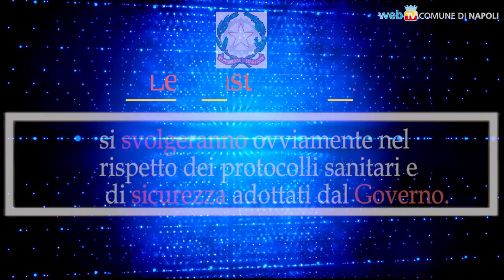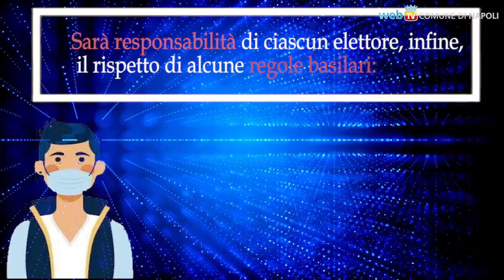Spot con le informazioni relative alle prossime consultazioni regionali e referendarie 2020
Spot  con le informazioni sulle misure di prevenzione al contagio COVID 19 in occasione delle prossime consultazioni regionali e referendarie.